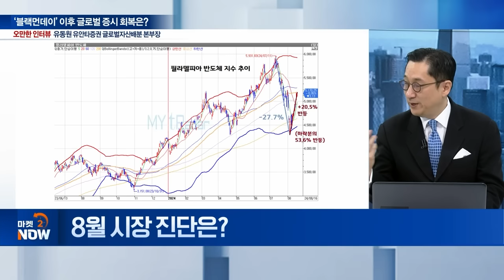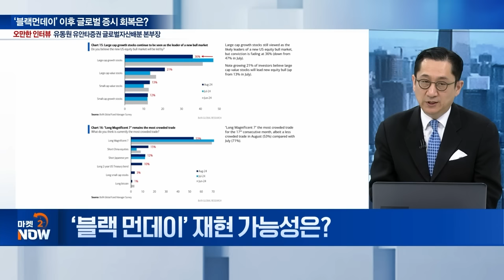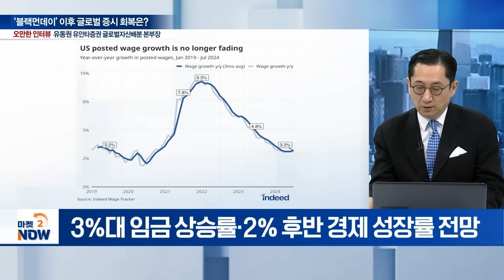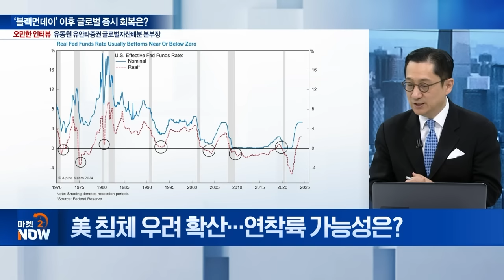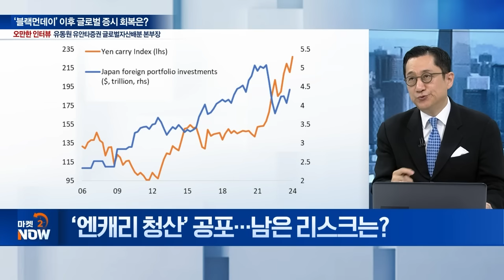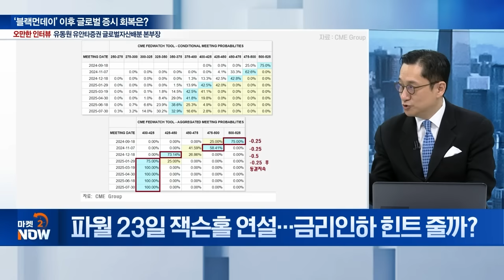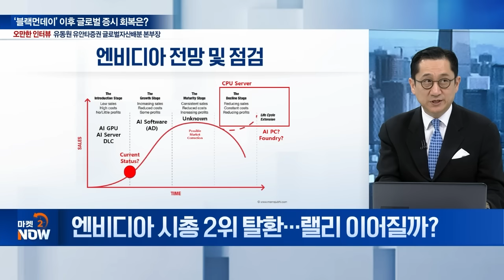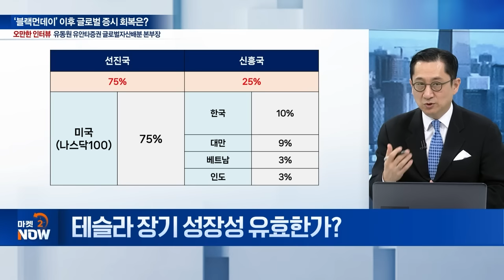엔비디아·테슬라 등 기술주…하락은 제한되더라도 이것은 확인/유안타증권 글로벌자산배분본부 유동원 본부장 [오만한 인터뷰] | Market Now (20240820)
Q. ‘블랙 먼데이’ 재현 가능성은?
Q. 美 침체 우려 확산…연착륙 가능성은?
Q. ‘엔캐리 청산’ 공포…남은 리스크는?
Q. 파월 23일 잭슨홀 연설…금리인하 힌트 줄까?
Q. AI 등 기술주 종목 선별 전략은?
Q. 엔비디아 시총 2위 탈환…랠리 이어질까?
Q. 테슬라 장기 성장성 유효한가?
Q. 현시점 포트폴리오 재편 전략은?